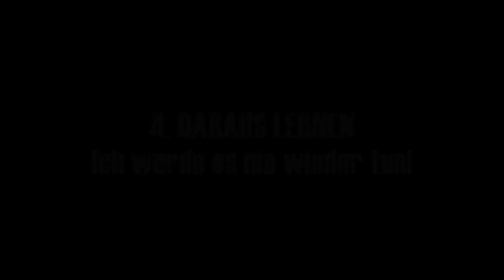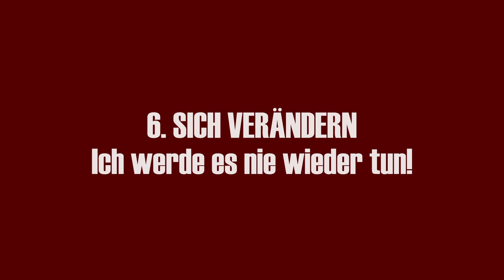Traumabedingte Schuldgefühle heilen [Praxis: 10 + 1 Strategien]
Schuldgefühle sind beinahe ein alltägliches Phänomen. Bei Traumatisierten ist
dieses Gefühl viel tiefer ausgeprägt und als Traumafolge recht quälend.
In den meisten Fällen übernehmen wir die Verantwortung von den Tätern
und ohne Schuld machen wir uns Selbstvorwürfe.
Erfahre in dem Video, wie Du damit umgehen kannst.

Liebe Grüße
Gabriella